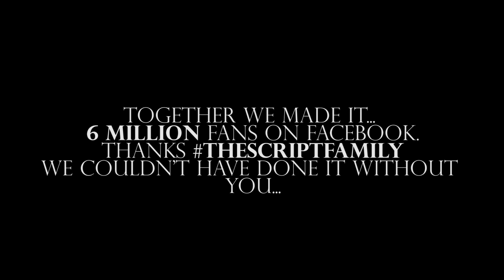The Script: Slow Motion Celebration (6M Fans)